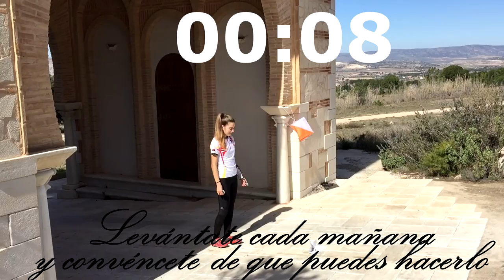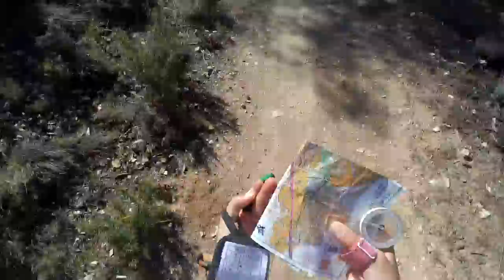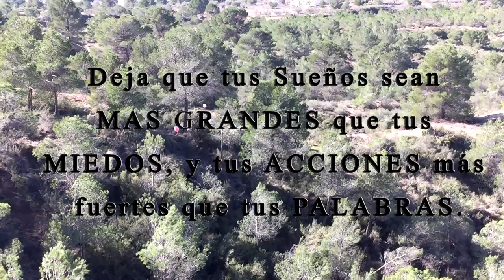Orienteering Motivation Ucam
¿Cuál es tu motivación? | What's your motivation?

Música | Two Steps From Hell - For the Win (SkyWorld)